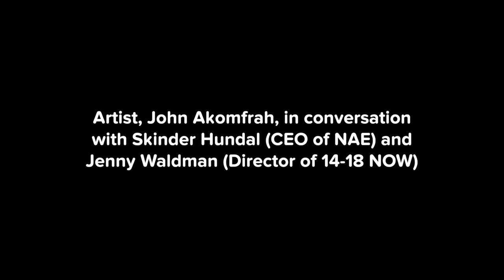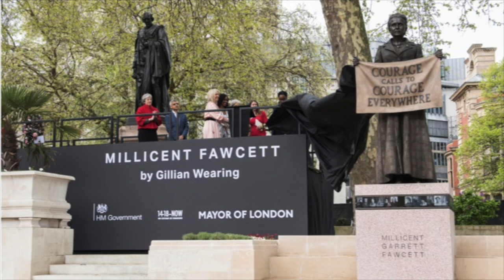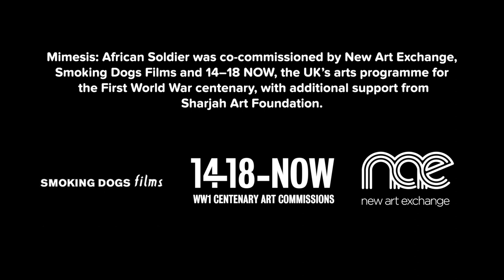Artist, John Akomfrah, in conversation with Skinder Hundal and Jenny Waldman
NEW ART EXCHANGE CO-COMMISSION MAJOR NEW FILM TO REMEMBER THE FORGOTTEN MILLIONS OF AFRICAN SOLDIERS FROM WORLD WAR I
22 JANUARY 2018
Today a major new commission by the filmmaker and artist John Akomfrah has been announced. The film will remember the millions of Africans who fought as soldiers or served as porters during the First World War.

Combining mixed archival sources with newly filmed material, artistic reflections and tableaux reconstructions, this ground-breaking work by one of the UK's most celebrated filmmakers reveals how the conflict shaped the recent history of Africa and the lives of its inhabitants.

In 1914, both Britain and Germany controlled vast territories on the continent. African men were enlisted to fight alongside Europeans on both sides, supported by an army of porters responsible for transporting food and equipment. Of the 100,000 deaths among British forces during the East Africa campaign, 90 per cent were porters and 45,000 came from Kenya alone.

Projected onto three screens, African Soldier tells a story of vast scope and enormous courage. In doing so it commemorates and celebrates the African men and women whose suffering has been neglected for too long.
The film will first be shown at the Imperial War Museum, London, in September 2018 before being presented at New Art Exchange in autumn 2019. It will feature amongst a major season dedicated to artists from the African continent and those whose heritage emanates from the region.

African Solider and the wider African season at New Art Exchange have been made possible through the organisations' recently awarded Ambitions for Excellence grant from Arts Council England. This highly sought-after fund will allow New Art Exchange to lead an innovative international programme to create and strengthen existing relationships between arts ecologies of the Midlands, UK and Africa. Involving UK and international partners, the project will unlock and seek to understand the impact of colonialism and its residue within Africa and among the British African diaspora communities the UK.

John Akomfrah said: "It is a huge privilege to be able to bring to light some of the histories that have been untold for so long and to remember the many millions of Africans that fought or served in the First World War. As an organisation that places diversity at its core, I am thrilled to be working with New Art Exchange to bring this internationally important work to Nottingham in 2019."

Skinder Hundal – CEO, New Art Exchange said: "This is a pioneering moment for how we connect and collaborate with artists and audiences in Nottingham, Africa and the UK. Taking African Solider by John Akomfrah as inspiration for our wider international project we hope to bring new perspectives on the value of diversity in the production of art and representation of minority cultures.

New Art Exchange first supported John Akomfrah's practice in 2012 when we co-commissioning The Unfinished Conversation which explored the influential cultural theorist, Stuart Hall. This powerful piece had considerable impact on the culturally diverse audiences that visit New Art Exchange, so we are delighted to be supporting the artist with what we anticipate to be yet another seminal work."

Peter Knott, Area Director, Arts Council England, said: "We're delighted to be investing in New Art Exchange's ambitious plans to tell the untold stories of African soldiers and communities which promises to touch the lives of all those involved, locally, nationally and internationally. At the heart of our Creative Case for Diversity is the ambition to celebrate all of the artistic talents England is home to and New Art Exchange share that vision too."

Jenny Waldman, Director of 14-18 NOW, said
"John Akomfrah's new work will be a powerful way to remind people of the huge contribution that soldiers from Africa made to the First World War, and will connect today's audiences to the history and sacrifices made by those who lived it 100 years ago. This commission is a highlight of our final 14-18 NOW season, in which we continue to engage audiences in the centenary through the lens of art."